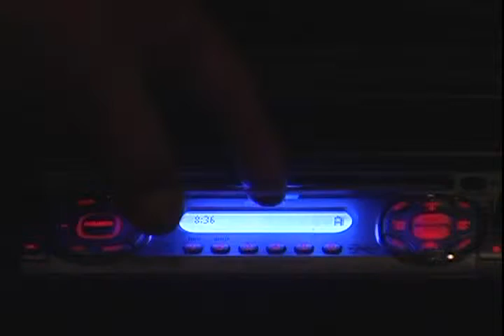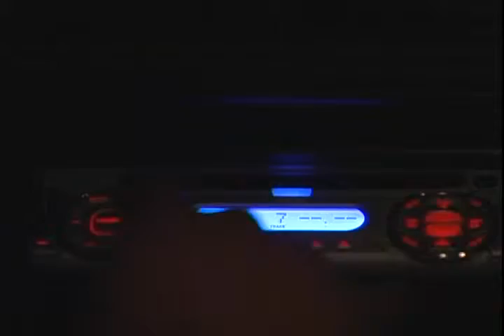CACIQUES DE SAN LUIS POTOSI - VAMOS AHH EMPEZAR LA FIESTA